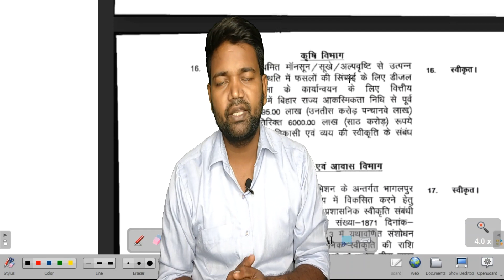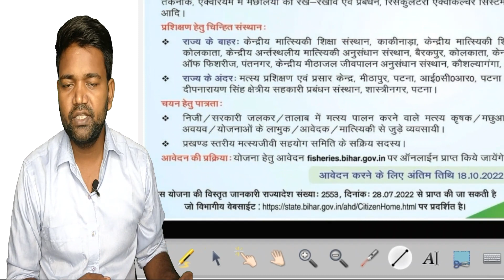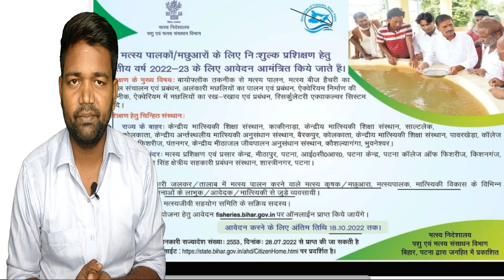तीन महत्वपूर्ण अपडेट स्ट्रीट लाइट योजना का शुभारंभ | कृषि अनुदान | मत्स्य पालन योजना | GYAN TAK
aAbout video:-
street light yojna kya hai , street solar light kab lagega, street light yojna mai solar light kaha lagega

About channel :-
        GYAN TAK